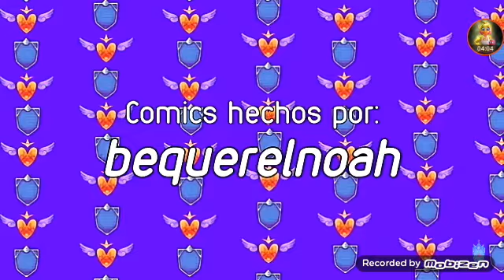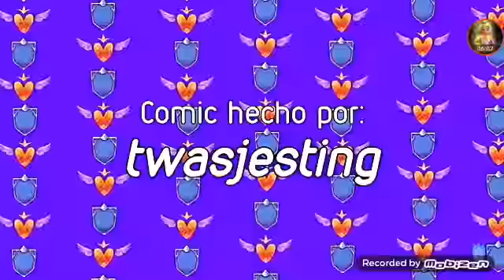Reaciono el comic 9 de friday night funkin ⭐🌟